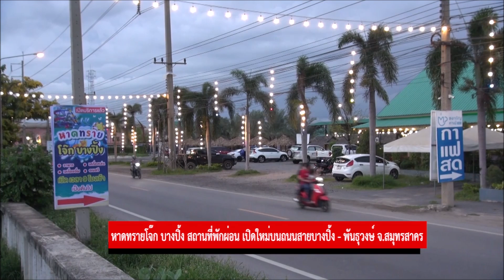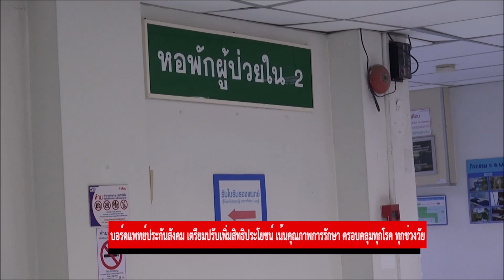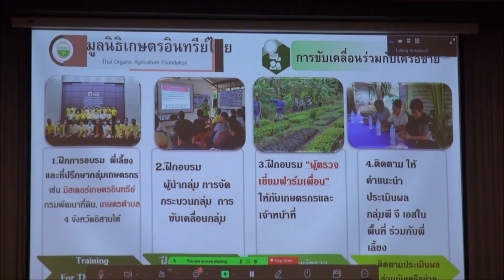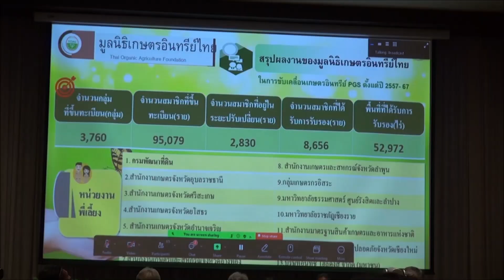ป๋าแหง็มจู่โจม ช่วยชาติบูรณาการ เสาร์14กย2567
1.บอร์ดแพทย์ประกันสังคม แถลงปีที่แล้วจ่ายค่ารักษาพยาบาลทั้งหมด8,000ล้านบ. ปีนี้จะมีรพ.เข้ามาร่วมอีก, 2.หาดทรายโจ๊กบางปิ้ง สวนสนุกทะเลน้ำจืดแห่งใหม่ของสมุทรสาคร บนพท.15ไร่ ผ่านต้องแวะ ,3.งานคเณศวร์จตุรถี 14-21นี้ที่พัทยา วันประสูติเทพเจ้าแห่งความสำเร็จ ร่วมขอพร ครอบครู/ส่งเสด็จ,4.สภาเกษตรอินทรีย์PGSประชุมใหญ่ครูก.เพื่อเผยแพร่ความรู้ จะมีส่วนร่วมและขายผลผลิต/ผลิตภัณฑ์ได้อย่างไร

ป๋าแหง็มจู่โจม 14 กย 67
                หาดทรายโจ๊ก บางปิ้ง สวนน้ำ สวนสนุก  สถานที่พักผ่อน เปิดใหม่บนถนนสายบางปิ้ง - พันธุวงษ์ ต.นาดี อ.เมือง จ.สมุทรสาคร โดยเจ้าของ คุณโจ๊ก บางปิ้ง ไม่ใช่ข้าวต้มโจ๊กนะครับ
". ก็พอดีหลานๆไปเที่ยวอุดรวอเตอร์ ไอเดียอย่างนี้คนมันเยอะ เรามีร้านอาหารอยู่แล้ว มีรถพ่วง มีอะไรเอง เราต้นทุนน่าจะน้อยกว่าคนอื่น ก็เลยคิดทำ มีแมคโครจัดสวน-สวนผักนะนี่ แรกเป็นบ่อตกปลาฟิชชิ่ง ไม่เวอร์ค-เลยเอาใหม่. "
                เนรมิตบ่อปลาพื้นที่ 15 ไร่ ถมทรายเป็นทะเล-จืด
". เอาทรายถมบ่อ ไม่มีขี้โคลน ทะเลน้ำจืด
อ้าว ชะอำๆ ใช่มัีย ชะอำมัีย. "
               ตรงกลางก็เป็นทั้งสวนสนุก สไลเดอร์ บอลลูน บ้านบอลขนาดใหญ่ สำหรับน้องๆหนูๆ ถูกใจแน่นอนครับ
". ไม่แตกไม่รั่วนะครับ ยอมรับว่าคุณภาพของยางดีมากเลยนะครับ. "
                 และเตรียมพบกับร้านค้ากว่า 40 ร้านพร้อมให้บริการ เปิดเต็มรูปแบบ 22 กันยายน 2567 นี้ อาหาร เครื่องดื่ม เครื่องเล่น ดนตรีสด 4 วงทำการแสดงตลอดทั้งวันครับ
                เริ่มแล้ว เทศกาลคเณศวร์จตุรถี ที่ห้างเซ็นทรัลมารีน่า พัทยาเหนือ จังหวัดชลบุรี  โดยชมรมคนรักพระพิฆเณศวร์  เมืองพัทยา และการท่องเที่ยวแห่งประเทศไทย
                ร่วมน้อมเกล้า ถวายการเฉลิมด้วยพิธีกรรมการสรงน้ำทะเลพระพิฆเณศ การบูชา และครอบเศียรครูเพื่อเป็นสิริมงคลกับชีวิต ตามแบบฉบับโบราณของประเทศอินเดีย งานจัดไปจนถึงวันที่ 21 กันยายน 2567  และไฮไลท์ ในวันเสาร์ที่ 21 กันยายน   เวลา 18.59 น.
ร่วมพิธีอัญเชิญองค์พระพิฆเณศวร์ส่งเสด็จสู่ทะเล ณ ท่าเทียบเรือ แหลมบาลีฮาย  อาจารย์ชัยวัฒน์ เดชนที เจ้าพิธี   สอบถามโทร. หรือ พระพิมเณศ มหาเทพแห่งศรัทธา โครงการ มหาบารมีที่ยิ่งใหญ่ วันประสูติ องค์เทพเจ้าแห่งความสำเร็จครับ
             ที่วัดโบสถ์  อำเภอพนัสนิคม จังหวัดชลบุรี นายวิทยา  คุณปลื้ม  นายกองค์การบริหารส่วนจังหวัดชลบุรี เปิดงานสืบสานประเพณีตักบาตรขนมครกหนึ่งเดียวของภาคตะวันออก ที่สองของประเทศรองจากสมุทรสาคร
เว็บไซต์จัดอันดับอาหารระดับโลกเพิ่งประกาศให้ "ขนมครก" ของไทย เป็นอันดับ 4  แพนเค้กที่ดีที่สุดในโลก
             ก่อนที่มาสเตอร์เชฟกัมพูชาจะเคลมว่า “ขนมครก” เรียกเพี้ยนมาจาก “หนมกร๊ก” หรือ ”หนมกร๊วก“อ้างว่าเป็นวัฒนธรรมอาหารของเขมร
แต่ขนมครกมีประวัติบันทึกไว้ตั้งแต่สมัยกรุงศรีอยุธยาแล้วล่ะครับ มี2แบบ แบบที่เก่าแก่ที่สุดเหลืออยู่ที่ชุมชนชาวมอญจังหวัดนนทบุรี ที่เดียว ครับ
              บอร์ดแพทย์ประกันสังคมแถลง ปีที่ผ่านมาจ่ายค่าบริการทางการแพทย์กว่า 80,000 ล้านบาท หรือเฉลี่ย 6,200 บาทต่อหัว
                 พล.ต.ท.นพ.ธนา ธุระเจน ประธานคณะกรรมการการแพทย์กองทุนประกันสังคม บอกว่า ในปีหน้า-ปี 2568  เตรียมปรับสิทธิประโยชน์กรณีเจ็บป่วยรักษารวดเร็ว ครอบคลุมทุกโรค เพื่อดูแลผู้ประกันตนอย่างยั่งยืน รองรับเทคโนโลยีด้านการรักษา
                เช่น การผ่าตัดแผลขนาดเล็กผ่านกล้อง เพื่อลดเวลาพักฟื้น ลดค่าใช้จ่ายในการนอนพักรักษาตัว ใช้นวัตกรรมผ่าตัดอย่างแม่นยำด้วยหุ่นยนต์ เพิ่มการเข้าถึงการรักษาในผู้ป่วยมะเร็งกับสถานพยาบาลที่มีศักยภาพ เพิ่มการตรวจสุขภาพพื้นฐาน 14 รายการ
              ปัจจุบัน สำนักงานประกันสังคมมีโรงพยาบาลคู่สัญญา 267 แห่ง และในปีหน้า-ปี 2568 มีโรงพยาบาลยื่นความประสงค์เพิ่มขึ้นอีก 4 แห่ง เพิ่มการเข้าถึงสิทธิประโยชน์ของผู้ประกันตน เน้นคุณภาพการรักษา ครอบคลุมทุกโรค ทุกช่วงวัยครับ
               สภาเกษตรอินทรีย์ พีจีเอส จัดสัมมนา การเสริมสร้างความเข้มแข็ง  เกษตรอินทรีย์ PGS รับรองมาตรฐานระดับชุมชุน ให้ผู้บริโภคมั่นใจถึงความปลอดภัยของสินค้าครับ
              นายธีระ  วงษ์เจริญ ประธานสภาเกษตรอินทรีย์ พีจีเอส แห่งประเทศไทย บอกว่า ปัจจุบันในท้องตลาดสินค้าเกษตรอินทรีย์ ยังเป็นรองเคมีอยู่มากครับ
". คืออาหารที่เราบริโภคส่วนใหญ่นี่ คืออาหารที่ผลิตจากขบวนการทางเคมีทั้งสิ้นนะครับ ส่งผลต่อสุขภาพและสิ่งแวดล้อมอย่างรุนแรง ฉะนั้นเกษตรอินทรีย์มีอยู่ทุกพื้นที่ แต่ไม่สามารถออกสู่ระบบการตลาดนี่ได้-เพราะไม่มีการรับรอง. "
           การสัมมนาจะช่วย สร้างมาตรฐานการรับรองแบบมีส่วนร่วมให้กับสินค้าเกษตรอินทรีย์ครับ
". ทำให้ผู้ผลิต ผู้รวบรวม ผู้บริโภค และนักการตลาดได้มาพบมาเจอกัน และรู้ได้ว่าแหล่งเกษตรอินทรีย์ของเรานี่อยู่ที่ไหนบ้าง มาตรฐานการรับรองที่เรามีอยู่ ระบบการรับรองที่เรามีอยู่ เชื่อถือได้มากน้อยขนาดไหน. "

             การรับรองแบบมีส่วนร่วมเป็นยังไง ฟังประธานสภาเกษตรอินทรีย์ พีจีเอส แห่งประเทศไทย  ตอบครับ
. ". คนที่ทำเกษตรอินทรีย์นี่สามารถที่จะรับรองกันเองได้ โดยอิงมาตรฐานที่มีอยู่ของประเทศไทย คือ มกษ. 9000(มาตรฐานสินค้าเกษตรอินทรีย์) และก็ทางISO Index อะไรทั้งหลาย ที่เรามีอยู่ เราภาพต่างๆเหล่านี้ Sopportกันแล้วสร้างการรับรองขึ้นมา. "
            เกษตรอินทรีย์อยู่ใน นโยบายเกษตรกรรมยั่งยืนของรัฐบาลใหม่ ช่วยชาวบ้านด้วยเกษตรอินทรีย์ PGS ชุมชนมีส่วนร่วมรับรองมาตรฐานสินค้า จะช่วยขับเคลื่อนนโยบายของรัฐบาลสู่เป้าหมาย ช่วยชาติบูรณาการนะครับ เจ้านายปู๊นๆ